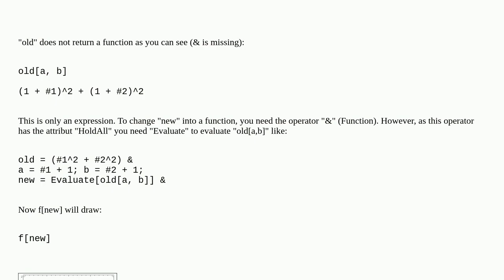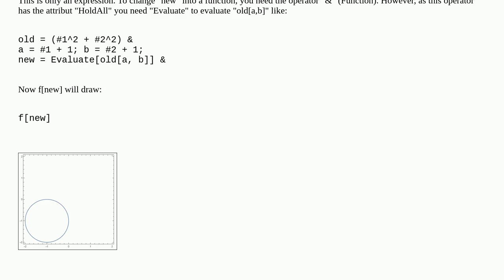pure functions failing in algebra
A special thanks goes out to the community

  pure-function